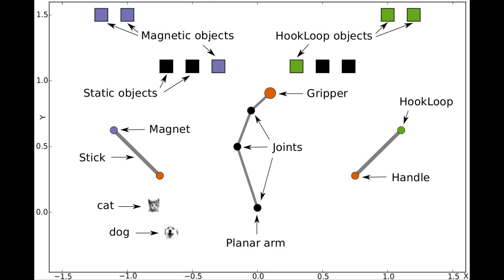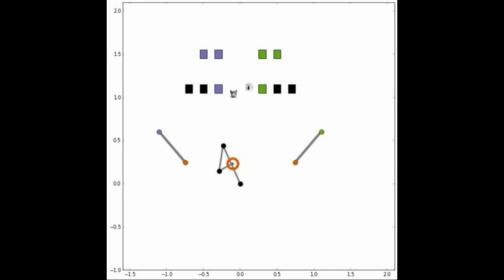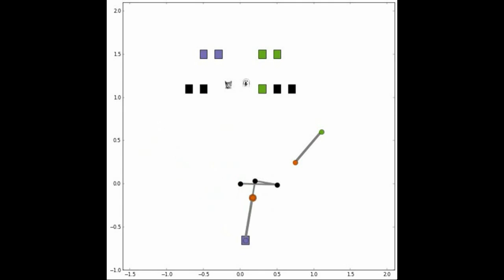IROS2016: Modular Active Curiosity-Driven Discovery of Tool Use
Video illustrating the paper
"Modular Active Curiosity-Driven Discovery of Tool Use", Sébastien Forestier & Pierre-Yves Oudeyer